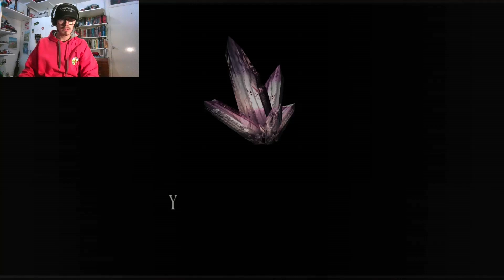Round 2 With Shrek and Way Too Much Death // Resident Evil 4 #5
Yep, we fought Shrek again, and spent way too much time dying. I hope you enjoy seeing me suffer, coz you're gonna see it a lot...